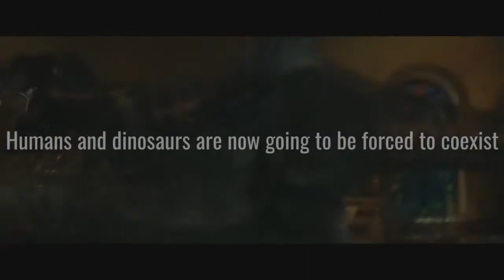If I say goodbye - Blue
SPOILER!!!
DONT WATCH THIS IF YOU HAVENT SEEN JURASSIC WORLD 2!!

Movie: Jurassic World  1 + 2